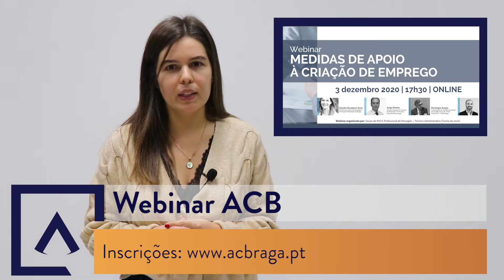Minuto ACB 30/11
MinutoACB No Minuto ACB desta semana falamos de
📌 Tardes Gulosas
📌 Sweet Magic na Pop Up Store Visit Braga
📌 Webinar "Medidas de apoio à criação de emprego"
📌 Webinar - Decifrar Pessoas
📌 Formação modular "Comunicação interpessoal e assertividade"